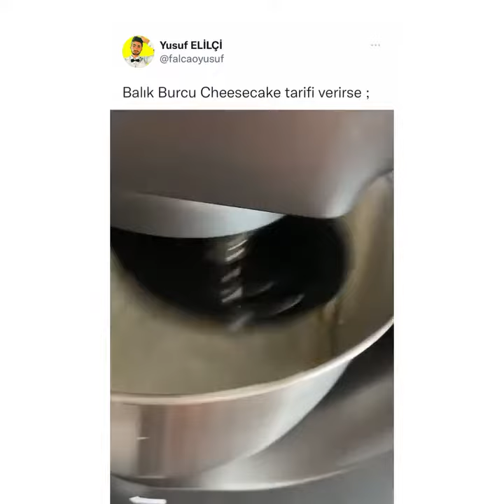TÜRK FİLMELERİNDEN DAHA DRAMATİK BİR CHEESECAKE TARİFİ | izlerken mendiliniz yanınızda olsun